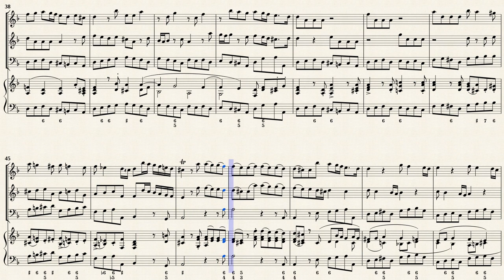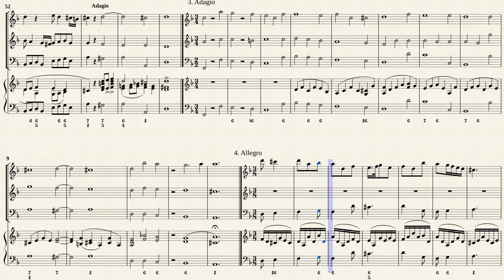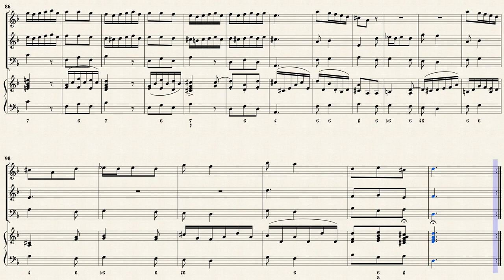Loeillet of London, J. B. _ Trio Sonata d-moll,Op.2 No.4 [Rec, Ob, Viol, Hch]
Realization of figured Bass by A. BOEN
Sonata No.4 in D minor
from "12 Triosonatas for 2 Violins and Continuo, Op.2 "
Transposed for Recorder, Oboe and Continuo